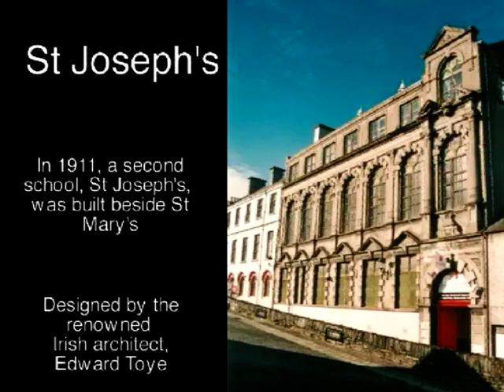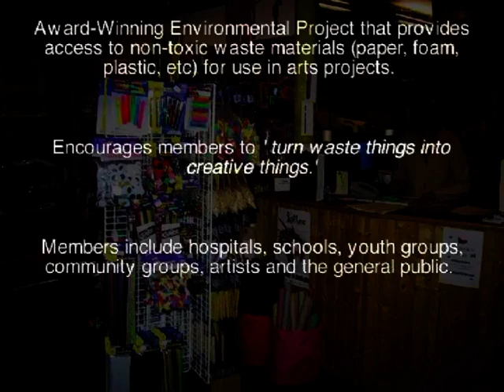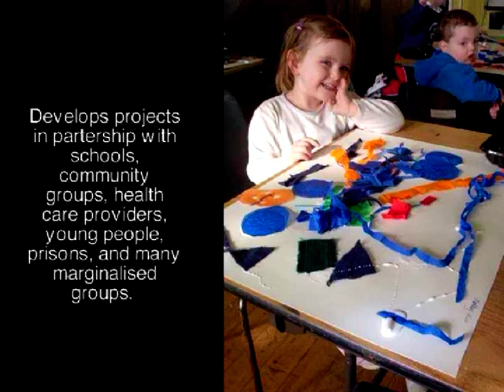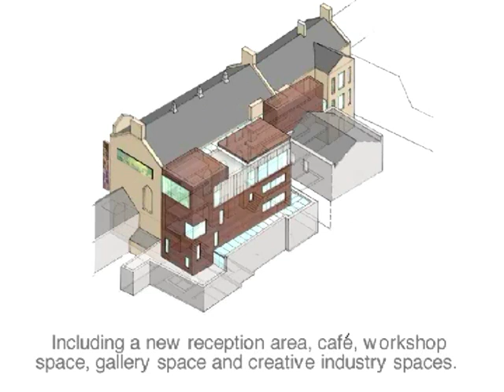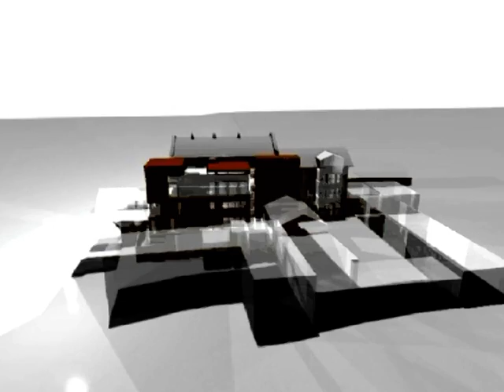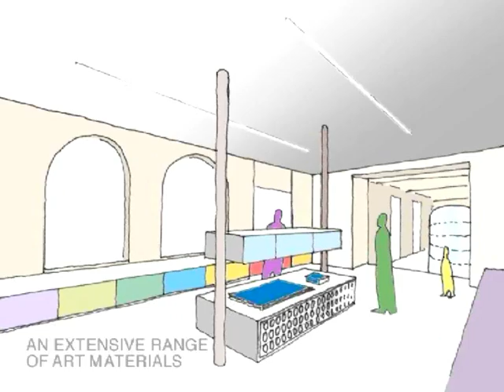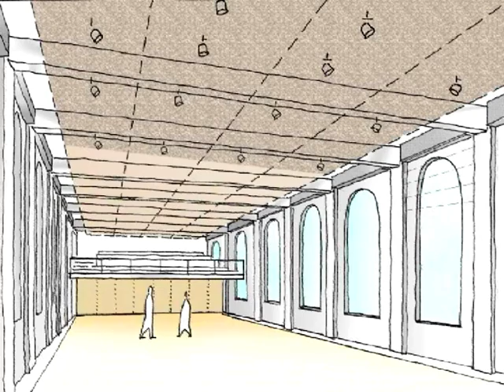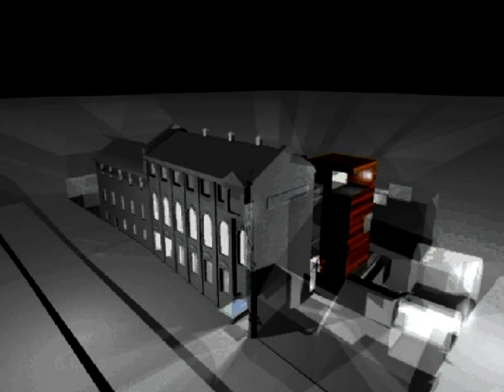Playhouse Building restoration architects plans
Plans laid out by Andrzej Blonski Architects in 2004 for the newly restored Playhouse Building on Artillery Street.